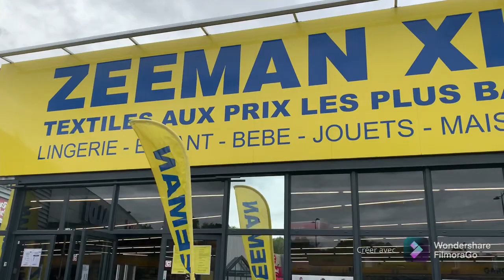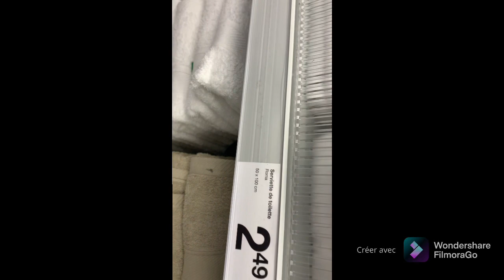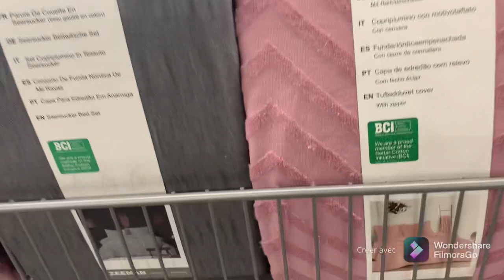اجيو تشوفوا ملابس داخلية قطن صبن اورد☺️👍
Instagram 👉diouriel